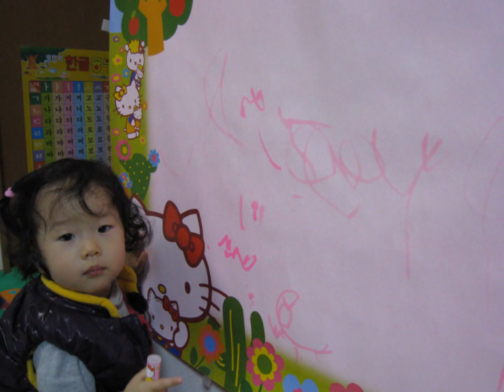わたしのおともだち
いつも一緒